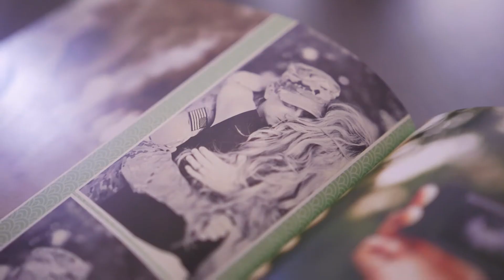Life on the Move: Samantha's Story | CORT Furniture Rental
Samantha Curtis shares what life is like for her family while her husband is deployed. Learn why she decided to rent furniture from CORT Furniture Rental and how renting can be a convenient option for families in the military.